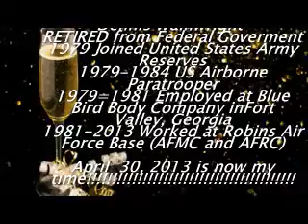Dennis Wainwright Retired from DOD on April 30, 2013!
Dennis Wainwright Retired